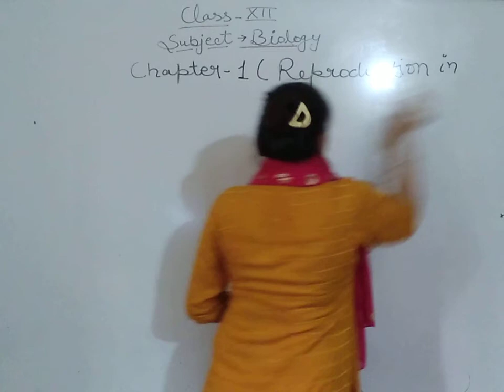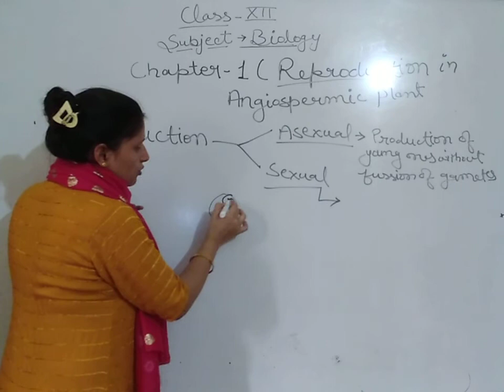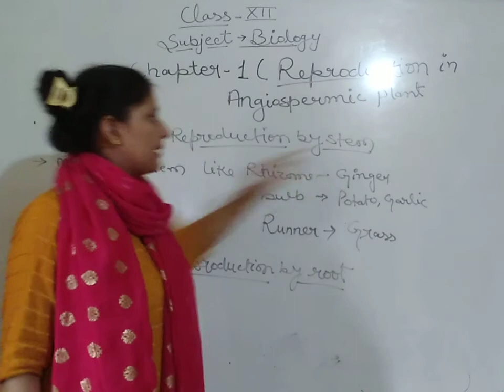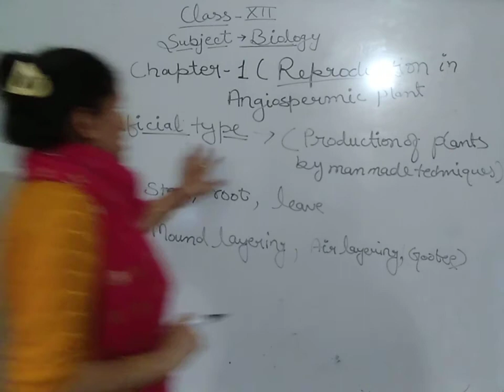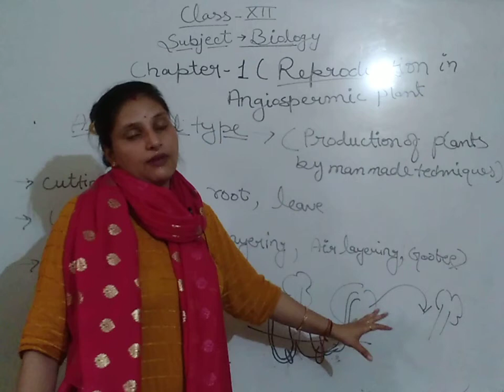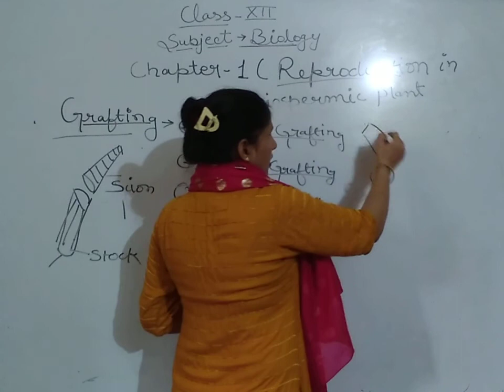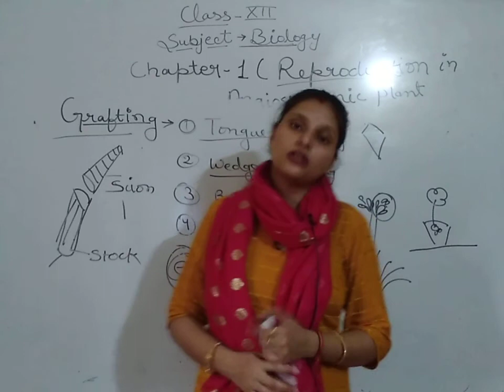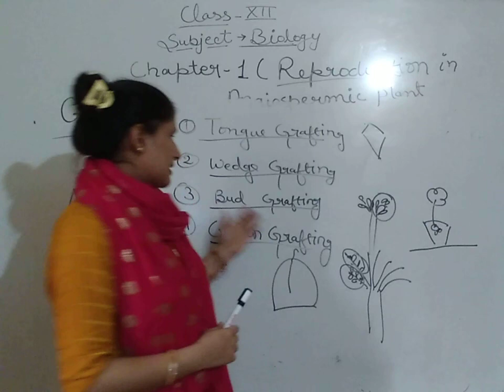Reproduction_in_Angiospermic_Plants - 1 | Biology | Class 12